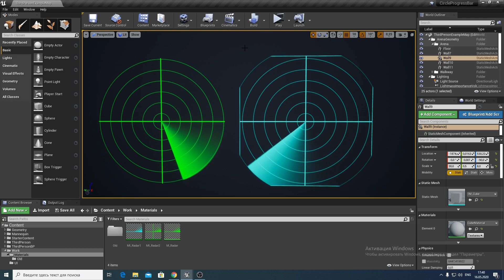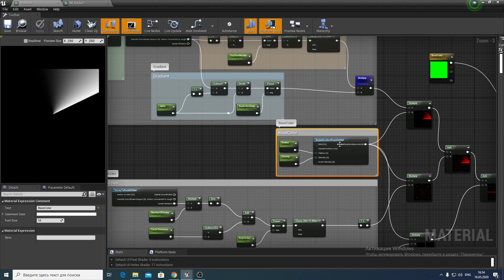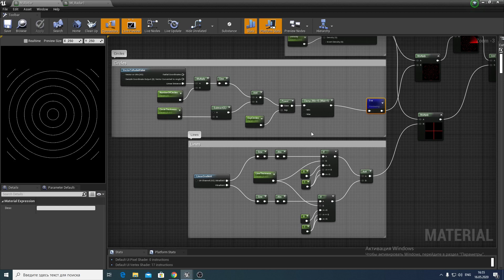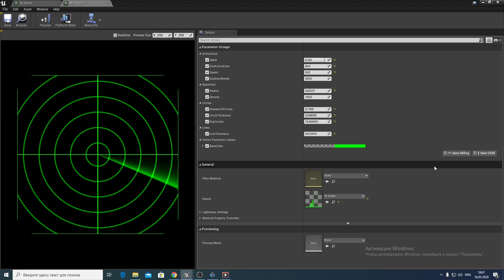Simple Radar Material (Простой радар)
In this video we will look at how to make a simple radar using material. There are subtitles.
В данном видео мы рассмотрим как сделать простой радар с использованием материала.